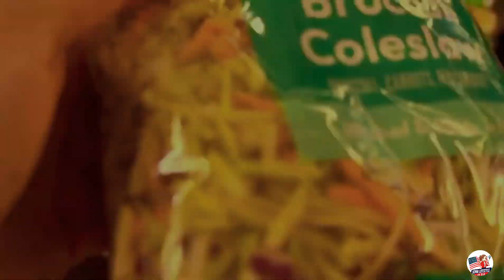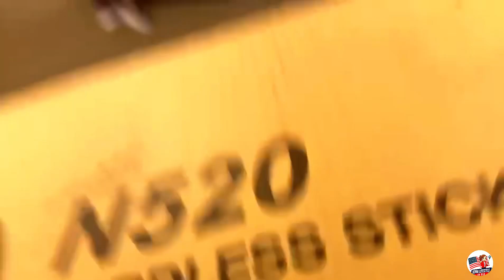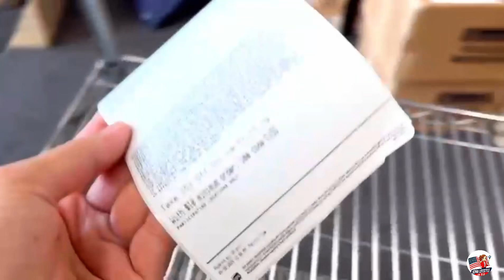America vs Pakistan : Shocking Life Differences | Yeh farq aap ne kabhi nahi socha hoga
In this exciting video, I will explore the shocking life differences between Pakistan and America. 🇵🇰🇺🇸 Have you ever wondered what it's like to live in these two vastly different countries? From cultural norms to everyday lifestyles, the contrast might truly surprise you! 😲 Whether you're curious about life in the USA or want to compare living in Pakistan vs America, this video offers deep insights into how people live, work, and spend their daily lives in these nations. We'll dive into the real-life differences in lifestyle, technology, job opportunities, and so much more. 🚶‍♂️💼

Many people search for comparisons between Pakistan lifestyle in 2024 and America lifestyle in 2024, and this video will give you a full breakdown of what makes each country unique. 🌍 The differences in culture, work ethics, and daily routines are fascinating, and you'll discover some unexpected aspects that you may have never thought about before! 💡

So, make sure to watch this video till the end to uncover surprising differences and insights! 👍✨

Pakistan or America main Kia farq h??
Aj hum log gae Shoppingper
Aj hum gae Restaurant per
Aj hum gae mall mein